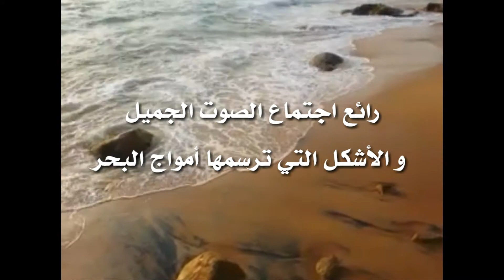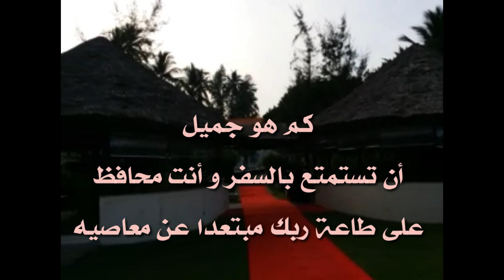منتجع ذه ليلا كوفالام بيتش بكيرلا